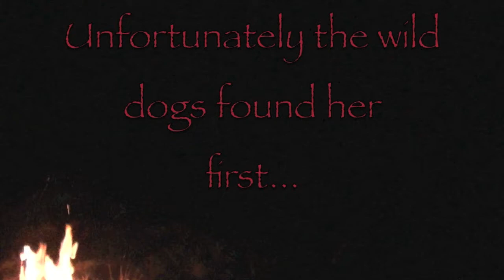Sambar hind - lost to wild dogs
Unfortunately, some hunts don't go to plan and I needed some meat...sambar deer have a very good hiding instinct even after being shot when they are dead on their feet.
Sambar hind shot in the chest late afternoon at 40m with the 308 using 165gr Barnes.
I spent some time looking for her, no blood, nothing. Wild dogs found her the next day unfortunately and the main pack wasn't far from camp. There were a lot of dogs in this area and never saw one during the day.

I ended up finding her well hidden a week later only 30m from where she was shot.

The little bird at the stars of the vid is a "Silvereye".